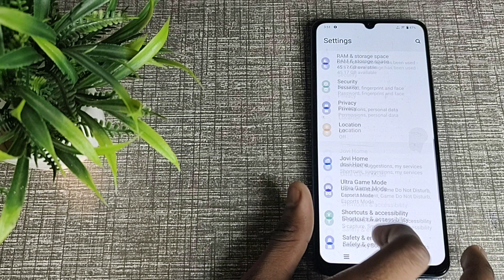VivoY20 mein, Screen lock sound on off kaise kare, How to turn on off screen locking sound in Vivo Y